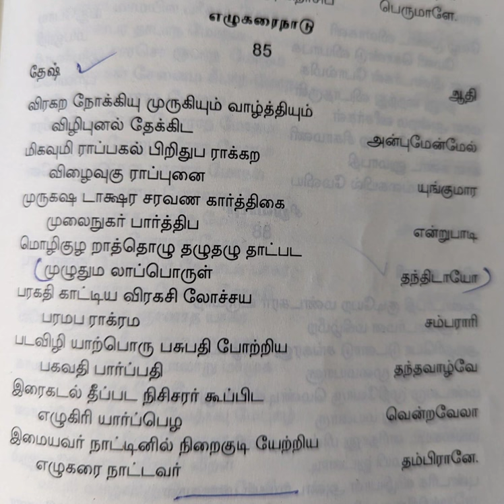17 Viragara Thiruppugal